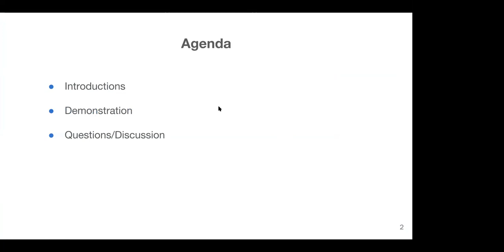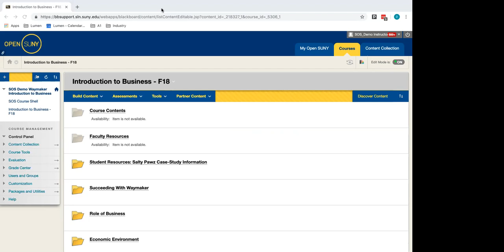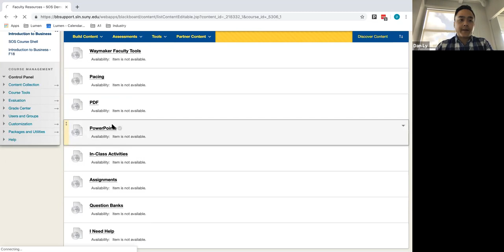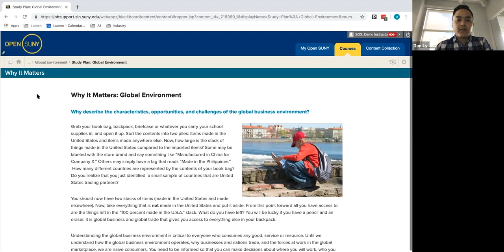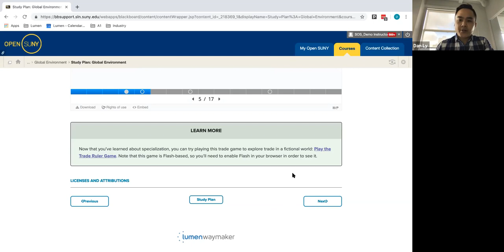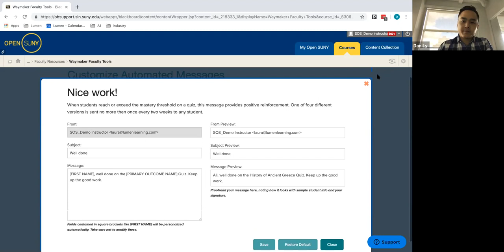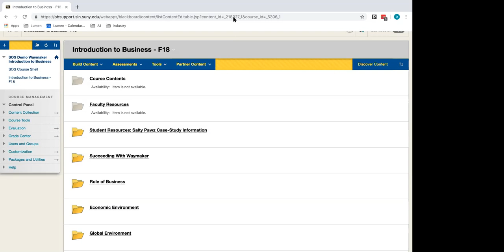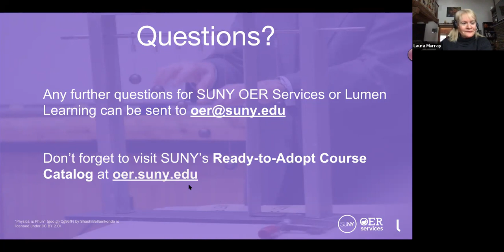SUNY Ready to Adopt Courses Waymaker for Business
Learn how simple it can be to adopt Lumen's Business courses along with Waymaker, an individualized learning tool that can boost course completion, student engagement, and success.

This video is licensed under the Creative Commons Attribution license version 4.0. When reusing this video under the terms of the CC BY license, you are required to provide an attribution URI under Section 3(a)(1)(A)(v). No matter where else this video may be republished, use as the attribution URI.